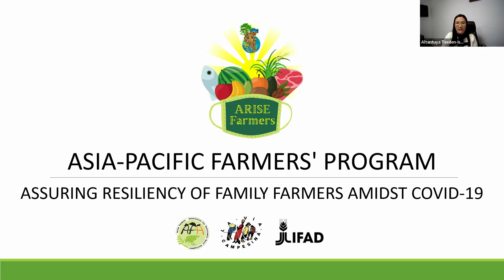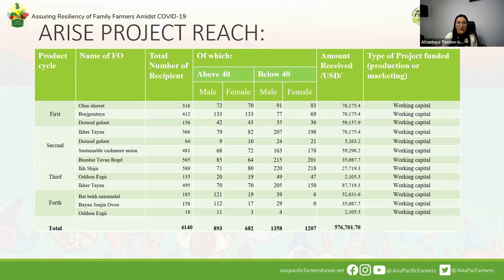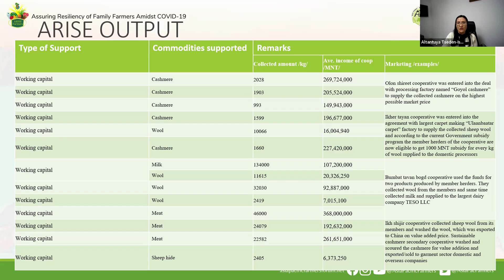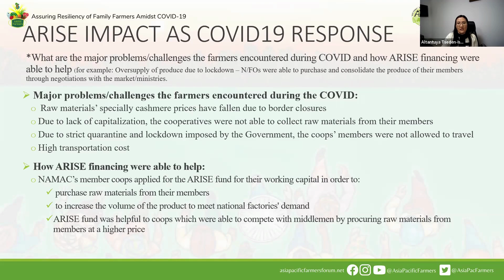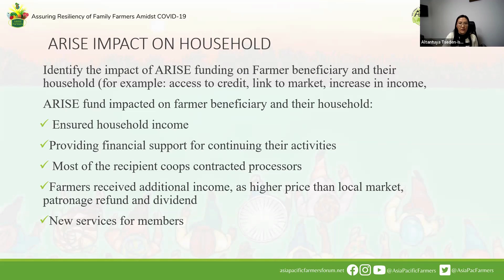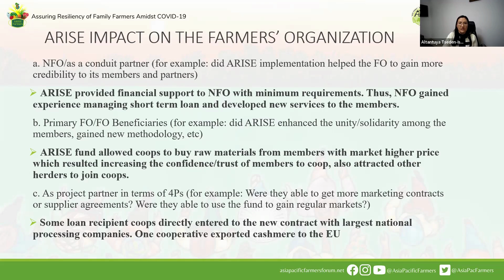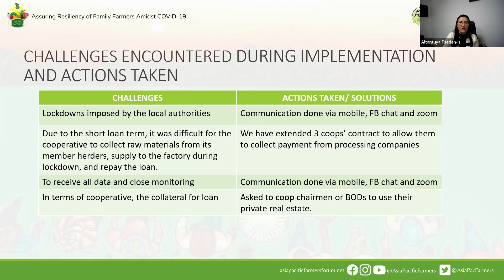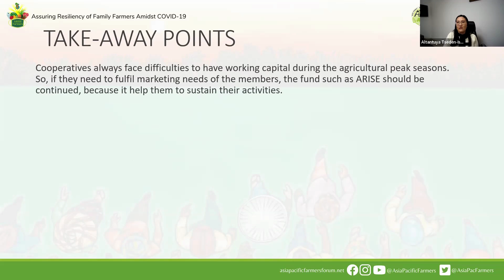ARISE-Farmers in Mongolia - Accomplishments and Lessons Learned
ARISE-Farmers Country Accomplishments and Lessons Learned

Ms. Altantuya Tseden-ish
National Association of Mongolian Agricultural Cooperatives (NAMAC)
ARISE-Farmers National Implementing Agency in Mongolia